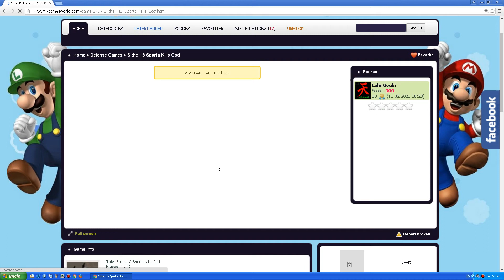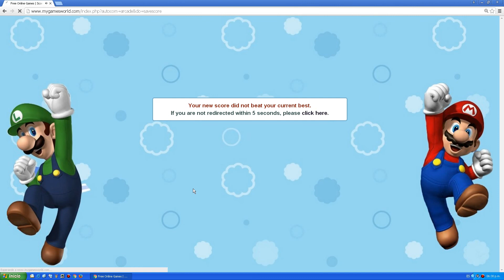S the H3 Sparta Kills God - Complete Game - 300 kills - Perfect Score 300 - 210211